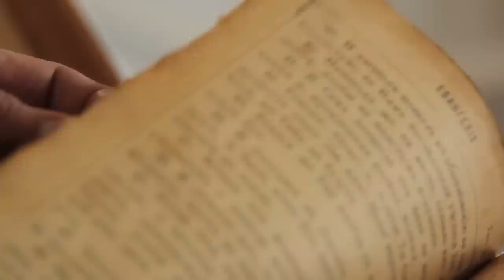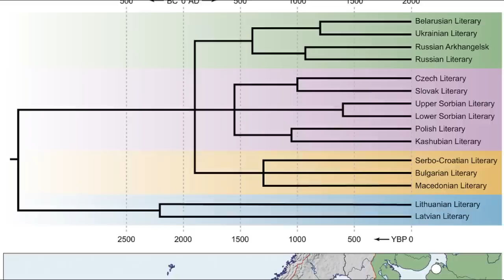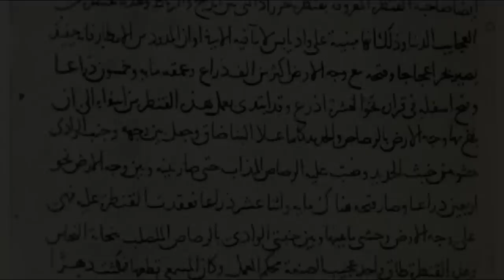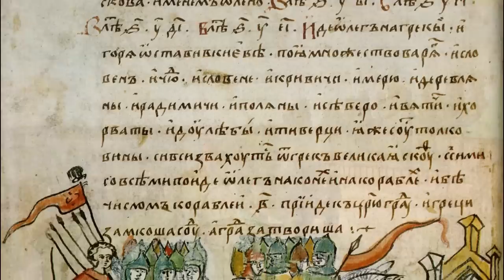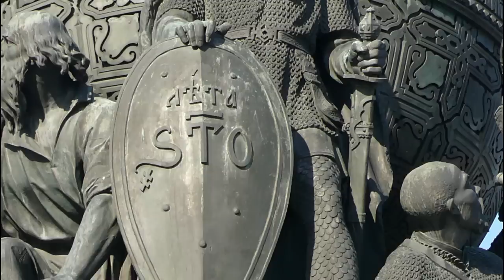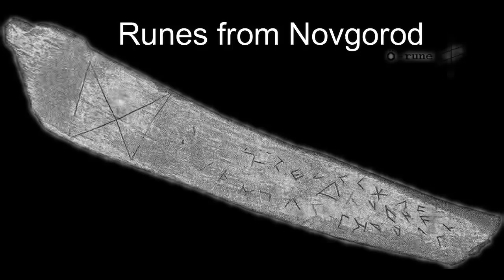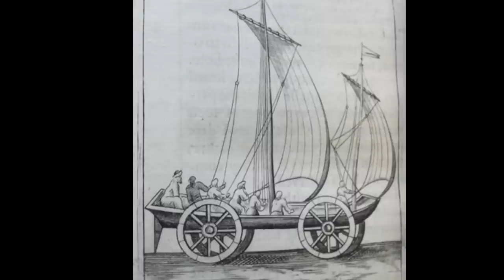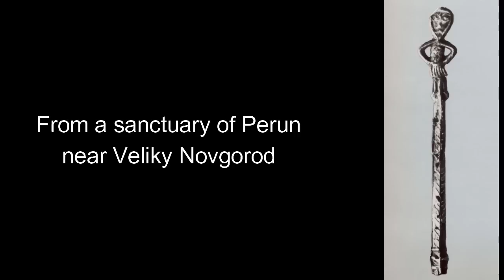Origins Of RUSSIA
A brief look at the origins and history of Russia and the Russian people and the complexity of the region due to its common origins but rich history. My compassion goes out to all those affected by the situation in the region.